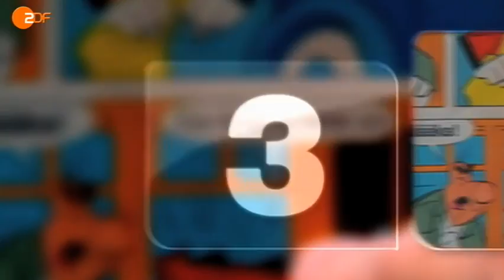Wetten, dass..? aus Friedrichshafen 2011 - Die schönsten Wetten - Pömpeldart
Pömpeldart